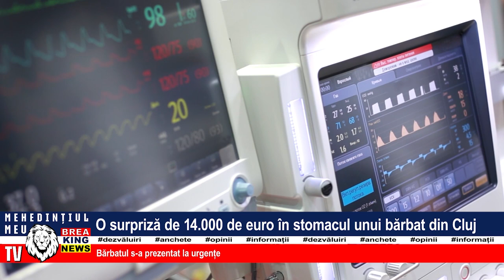O SURPRIZĂ DE 14000 DE EURO ÎN STOMACUL UNUI BĂRBAT DIN CLUJ